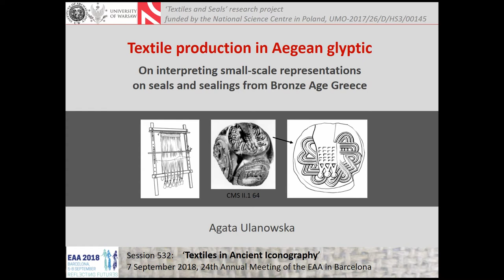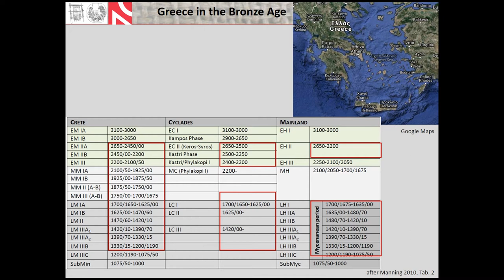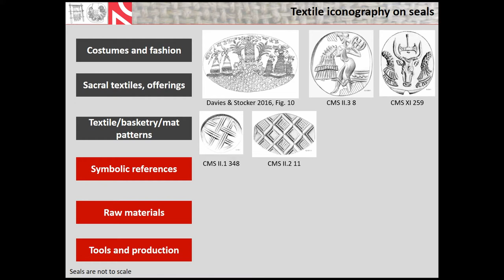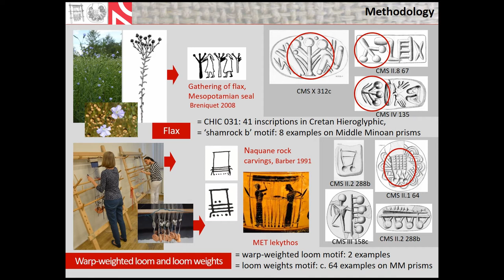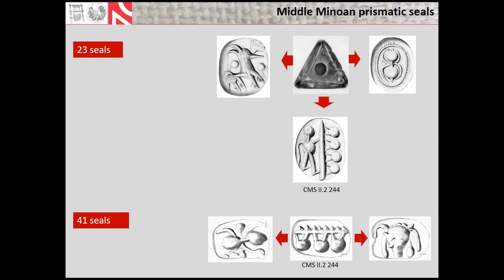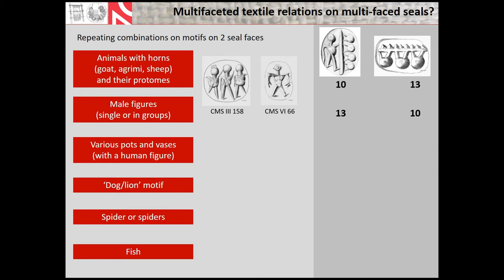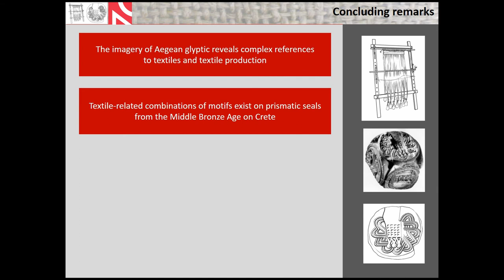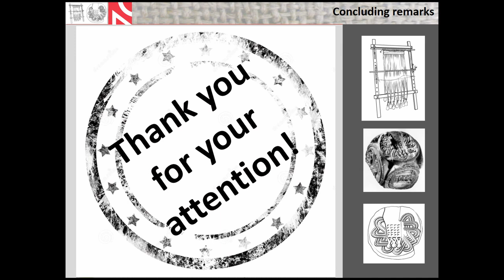TEXTILE PRODUCTION IN AEGEAN GLYPTIC. ON INTERPRETING SMALL-SCALE REPRESENTATIONS ON SEALS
For more than 100 years Aegean glyptic has been widely explored as a valuable source of information about many aspects of life in Bronze Age Greece. Intensive research has been undertaken into the sphragistic use of seals, their remarkable iconography, as well as symbolic and talismanic function of seals. Iconographic depictions that may be related to textile making have been recognised only recently, demonstrating that the relevant evidence is available and advanced iconographic studies of textile production in the Aegean glyptic art are promising. These recent observations, revealed motifs that possibly depict loom-weights and the warp-weighted loom(s), motifs referring to raw materials, such as woolly animals or fibre plants, as well as symbolic references, e.g. spiders. In my new research project investigating relations between textile production and Aegean seals and sealing practices, I aim to re-examine the imagery of glyptic with a reference to the recently enhanced knowledge of textile technology in Bronze Age Greece and identify multiple relations between textiles and seals. In this paper, I will discuss the key methodological issues required by this study, such as the basic conventions and constraints that exist in Aegean glyptic iconography, as well as methods and assumptions I adapt in order to decode the motifs potentially related to textile production. This will include comparative studies of iconography of textile production and, specifically, small-scale representations in Mesopotamian glyptic were several references to various sequences of textile making have already been discussed in detail by Catherine Breniquet. The question whether any repetitive patterns of display of motifs and more complex iconographic programmes may have existed (and how to recognise them), will also be addressed.

Author(s): Ulanowska, Agata (Institute of Archaeology, University of Warsaw)